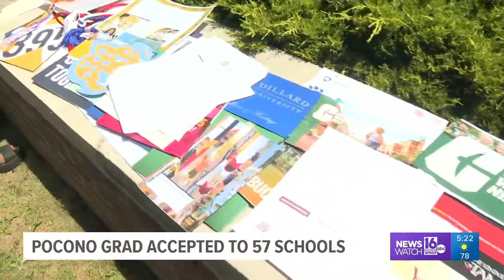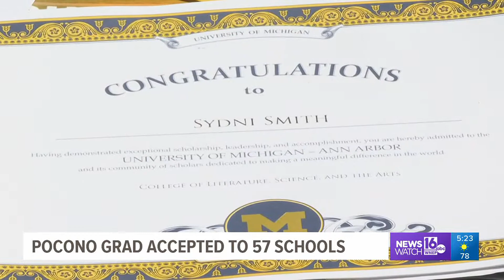East Stroudsburg student accepted to 57 colleges, universities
Sydni Smith of East Stroudsburg High School South is attending the University of Michigan on almost a full ride.